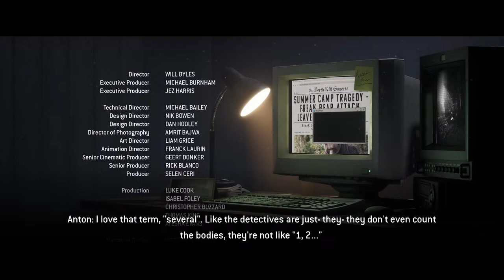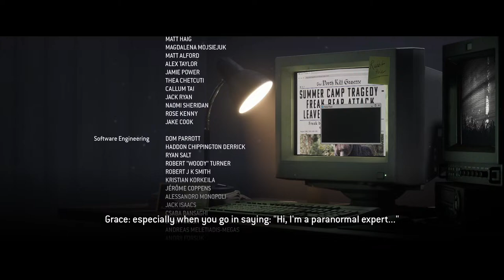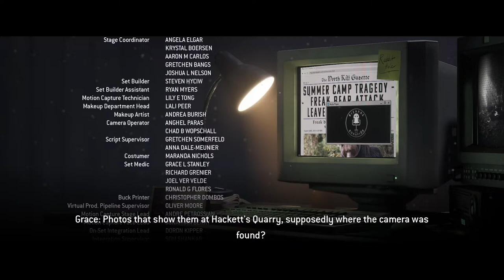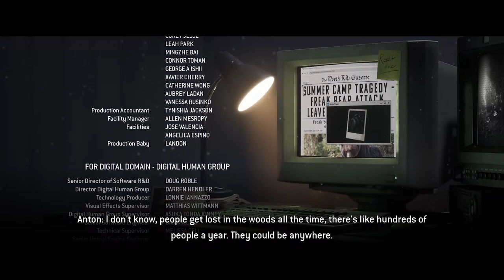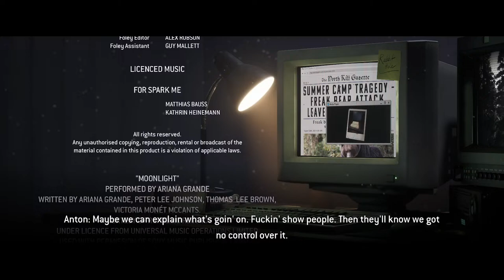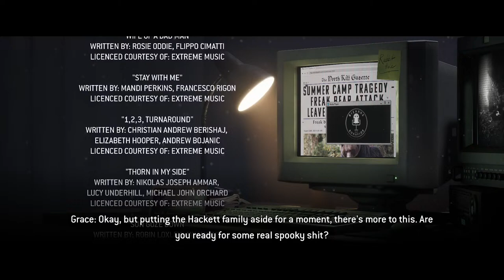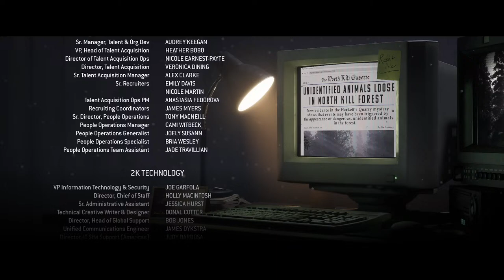🔴LIVE | Single Player Sunday! [ THE QUARRY ]